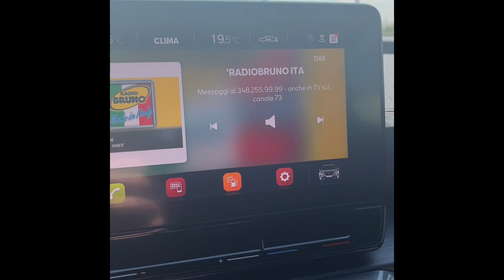La Vita Dolce e Bella | Living in Europe